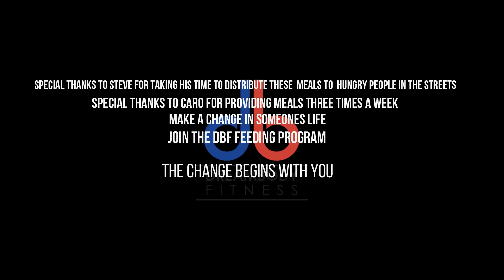DBF Feeding Program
The unfortunate need people who will be kind to them, the prosperous need people to be kind to.